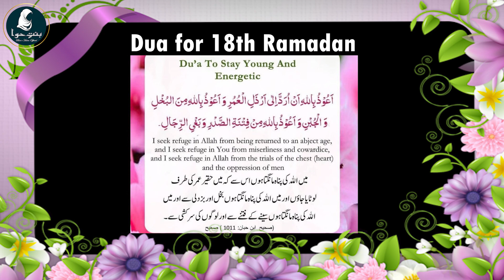Beautiful dua for 18th Ramadan ramadan2024 dua elearningquran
Beautiful dua for 18th Ramadan